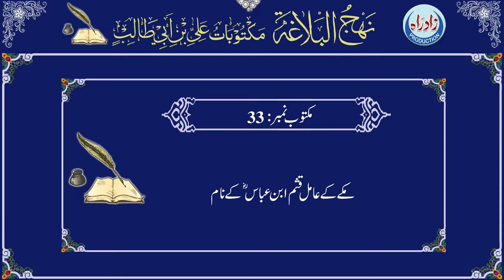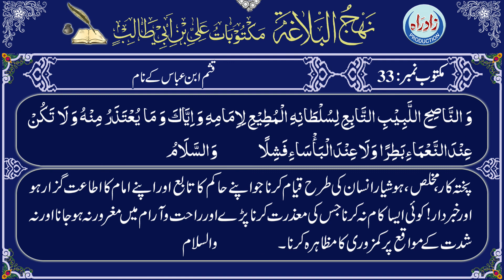Nahjul Balagha | Maktoob 33 with Urdu translation by Allama Zeeshan Haider Jawadi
نہج البلاغہ مکتوب نمبر 33 عربی تلاوت، اُردو ترجمہ کے ساتھ
اردو ترجمہ : علامہ ذیشان حیدر جوادی
عربی تلاوت : قاری جواد رفیعی
اردو آواز : شاہ رُخ مرزا